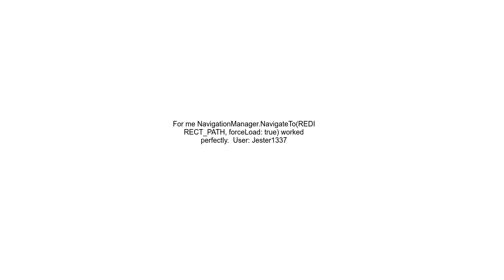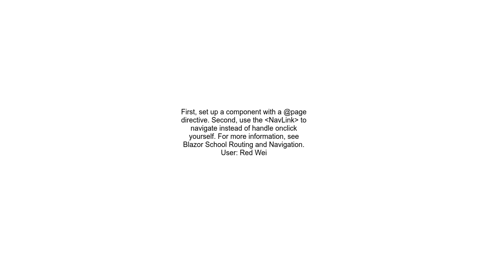Blazor NavigationManager NavigateTo changes URL but does not load page